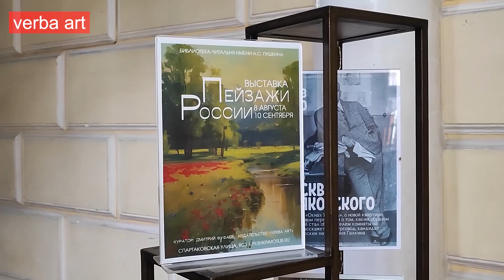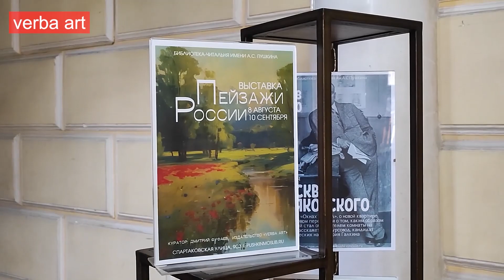Хорошие художники не голодают